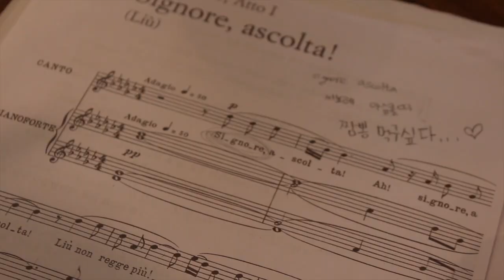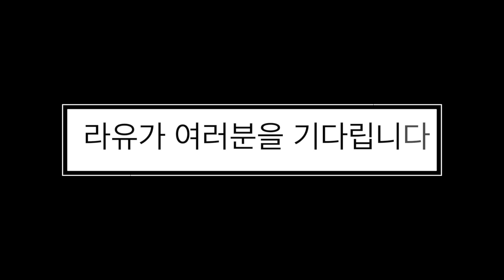라벨라앤유 공연 티져영상 에피소드1